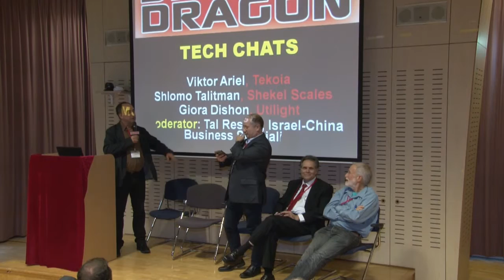Silicon Dragon Tel Aviv 2015: TECH CHATS with Israeli founders in China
Shlomo Talitman, Managing Director, Shekel Scales
Giora Dishon, CEO & Chairman, Utilight
Viktor Ariel, Tekoia
Tal Reshef, Israel China business specialist